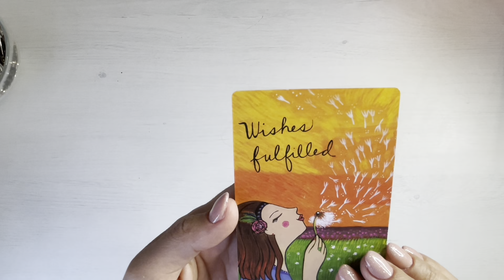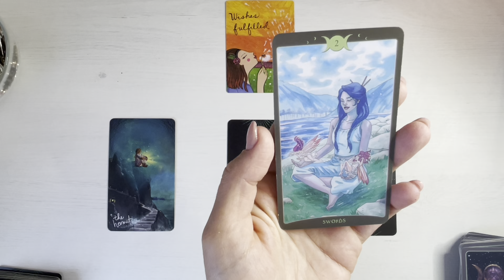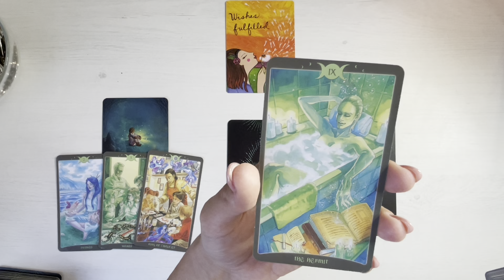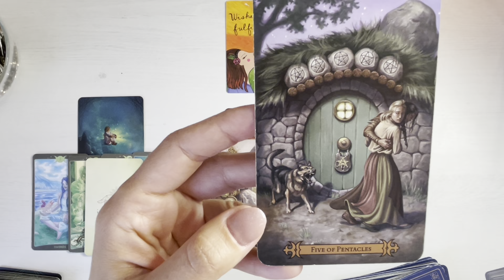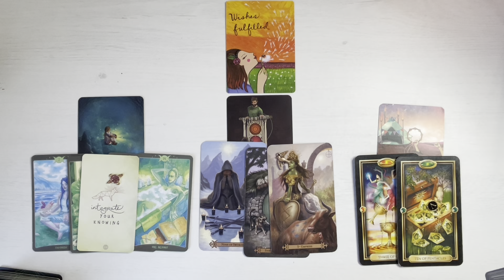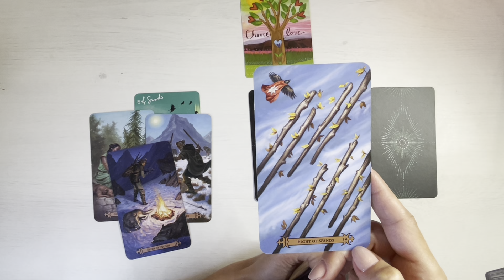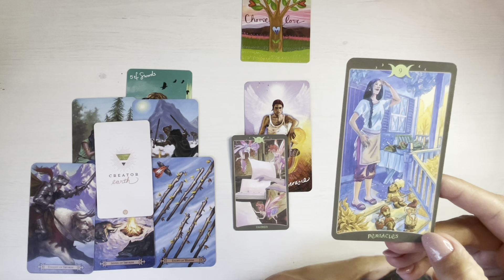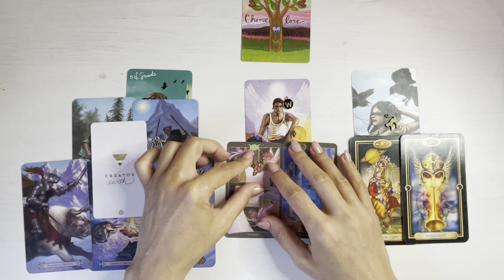𝗖𝗶𝗻𝗲𝘃𝗮 𝗜𝘀𝗶 𝗖𝗲𝗿𝗲 𝗦𝗖𝗨𝗭𝗘 ❤️💌! 𝗨𝗻 𝗔𝗗𝗘𝗩𝗔𝗥 💥 𝗜𝗲𝘀𝗲 𝗟𝗮 𝗜𝘃𝗲𝗮𝗹𝗮, 𝗔𝘃𝗲𝘁𝗶 𝗣𝘂𝘁𝗶𝗻𝗮 𝗥𝗮𝗯𝗱𝗮𝗿𝗲!❤️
Categorii:
00:00 Intro
01:23 1 Dorinte Indeplinite - Whishes Fulfilled
17:23 2 Aleg Dragostea -  Choose Love

O imbratisare,
Meme